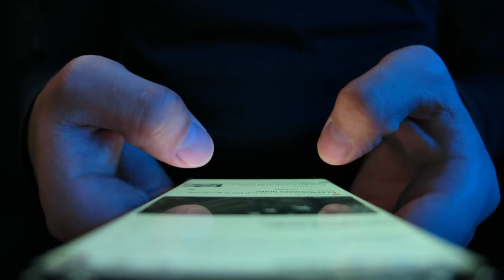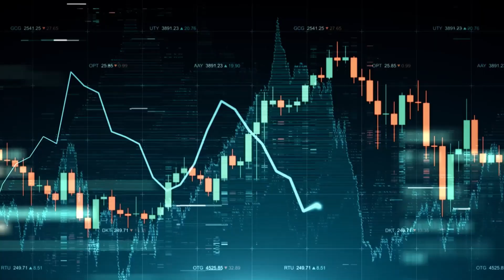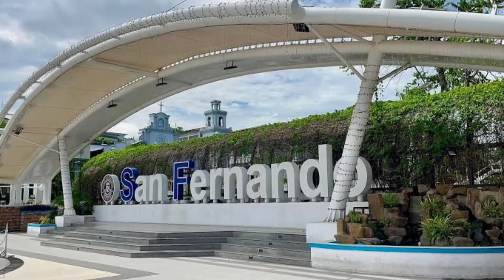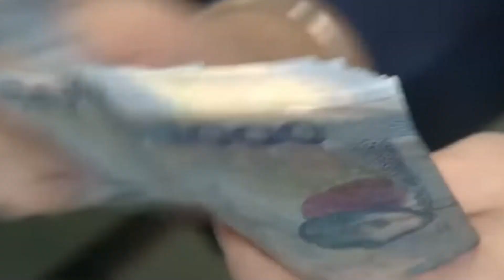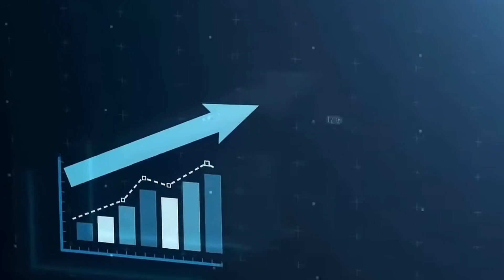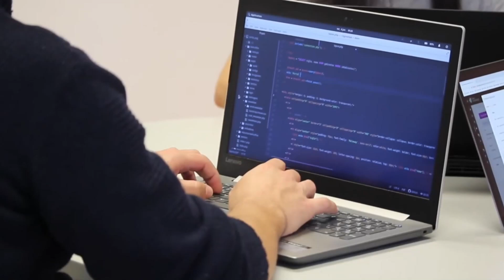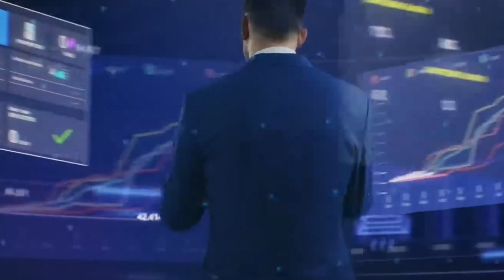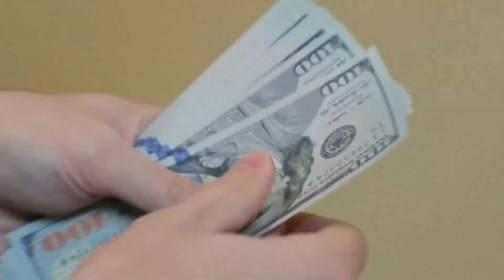How the Philippines Is Rewiring Asia: The Earthquake-Proof Internet Superhighway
In 2006, a massive undersea earthquake shattered Asia’s internet backbone. Today, the Philippines is fighting back with a bold, game-changing project: the Luzon Bypass Infrastructure (LBI). This isn’t just a fiber cable—it’s a digital lifeline that reroutes global internet traffic across land, bypassing one of the world’s most dangerous undersea fault zones.

In this video, we explore how the LBI is transforming the Philippines into a resilient digital hub, backed by Meta, Japan’s IPS, and InfiniVAN. Learn how this project protects against future disasters, boosts national security, and positions the Philippines as Asia’s next digital powerhouse.